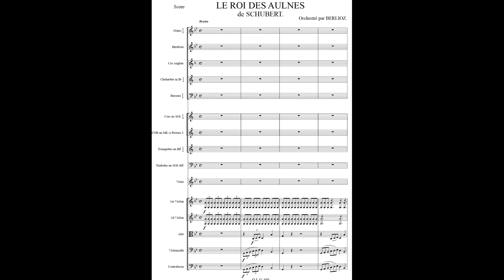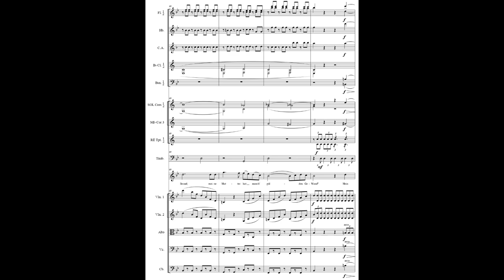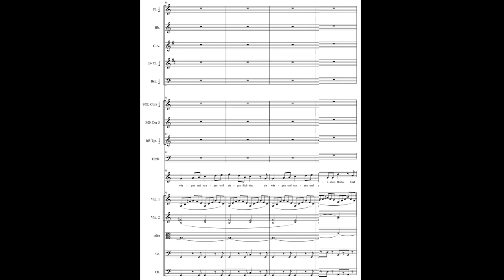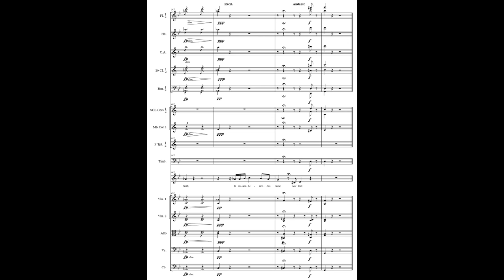Franz Schubert - Der Erlkönig. {For Orchestra, Arranged by Hector Berlioz.} w/ score.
Franz Schubert's famous lieder / song "Der Erlkönig" arranged for orchestra by the great romantic composer Hector Berlioz, author of the famous "Symphonie Fantastique".